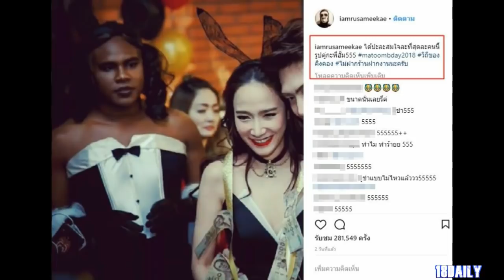รัศมีแข เซลฟี่คู่ซุปตาร์ตัวแม่ อั้ม พัชราภา แต่ทำไมเธอดูไม่พอใจอย่างเห็นได้ชัด มีอะไรแอบแฝงรึเปล่า